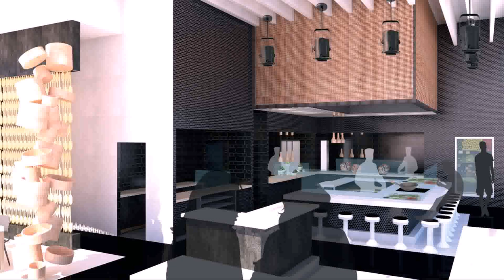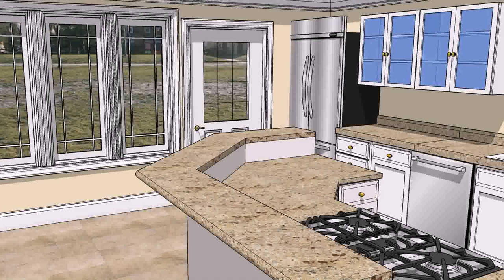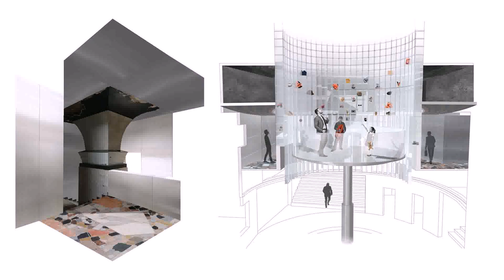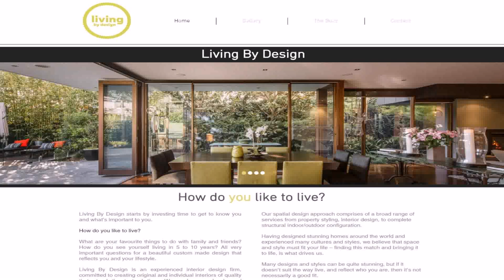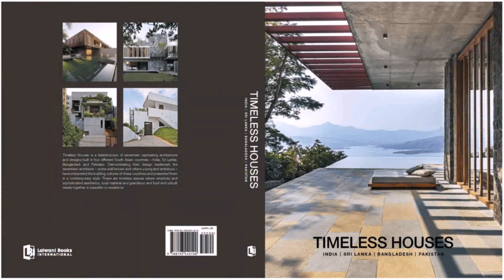Interior Design Schools Bangladesh